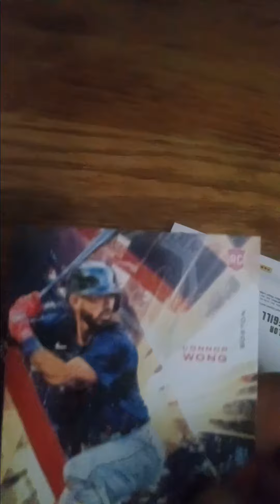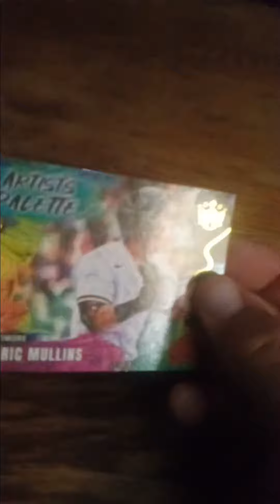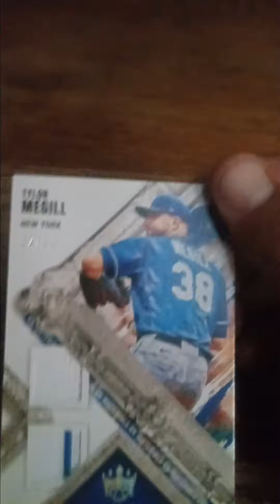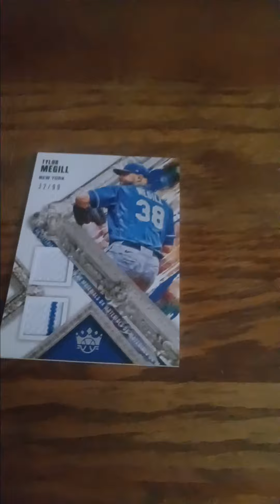2022 Hobby Pack Of Diamond Kings **Numbered Out Of 99 Duel Relic**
sub up @thecardmunityinc8726